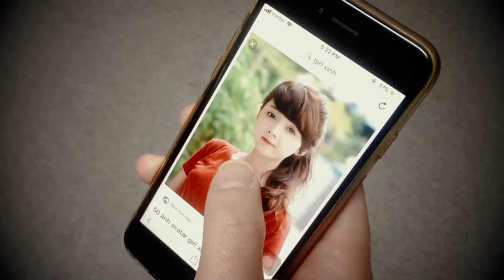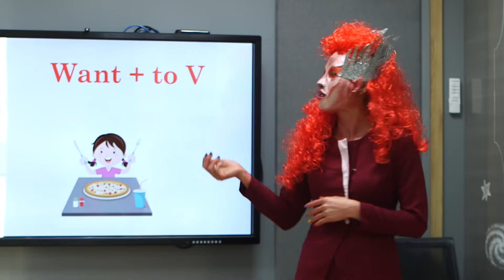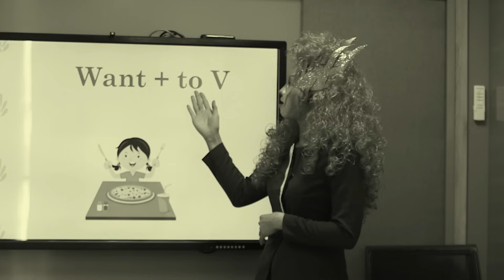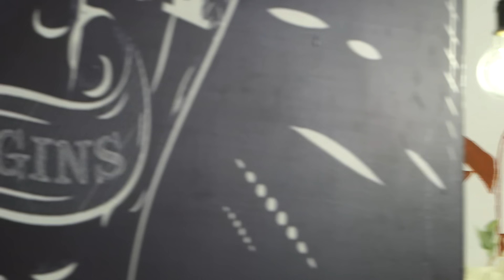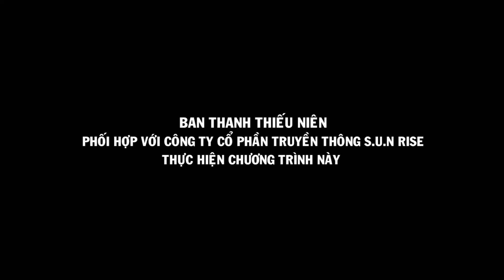LỰA CHỌN CỦA TRÁI TIM TẬP 15 - Bị loại single mom ấm ức "anh chưa đủ chín chắn để yêu tôi"